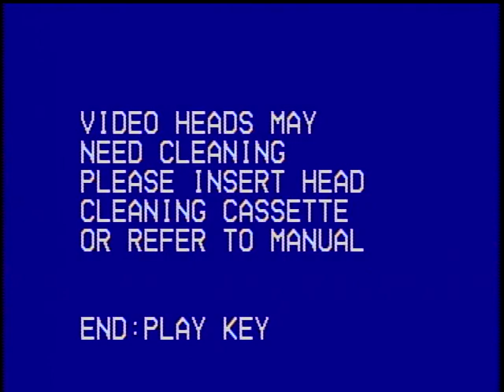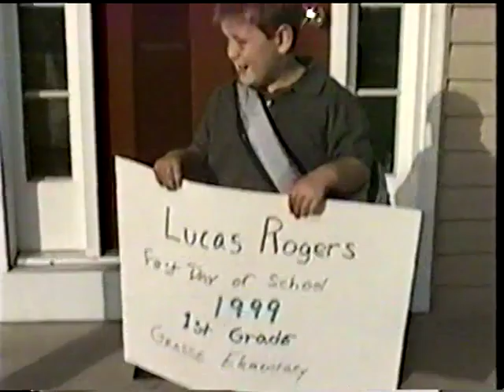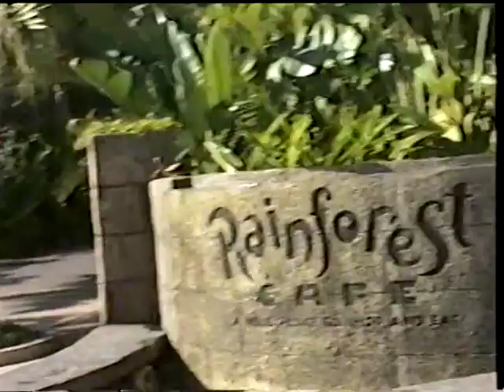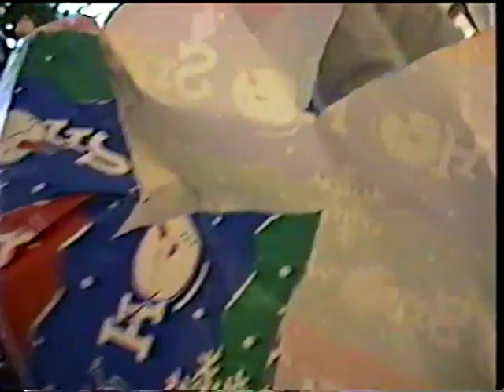Rogers 1998 thru 2000